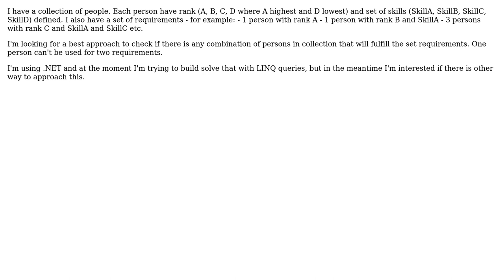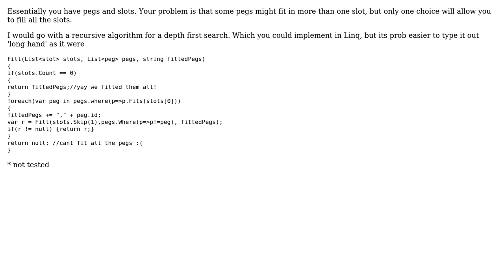What is the best approach to find elements in collection that fullfill scenario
Software Engineering: What is the best approach to find elements in collection that fullfill scenario

With thanks & praise to God, and with thanks to the many people who have made this project possible! You are responsible for your own actions.